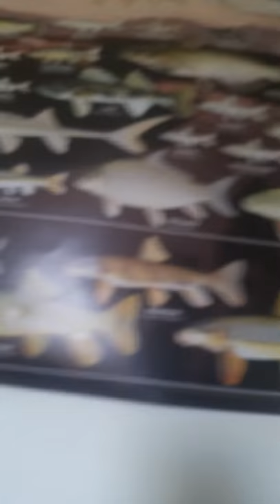Paper towel ghost calling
Don't do against your religion